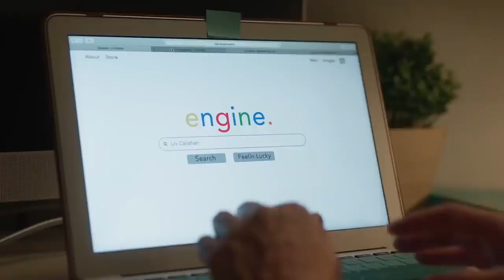Lethal Love Official Trailer (2021) - Joelle Farrow, David Pinard, Torri Higginson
Check out the official Lethal Love Trailer starring Joelle Farrow, David Pinard, Torri Higginson

UK Release Date: July 8, 2021
Starring: Joelle Farrow, David Pinard, Torri Higginson
Directed By: Avi Federgreen

Synopsis: When a handsome man manipulates a mother and daughter into falling in love with him, the daughter must expose his scheme before her mother becomes his next victim.